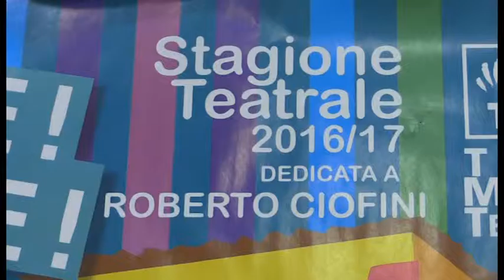Tegoleto, il concorso di teatro popolare dedicato a Roberto Ciofini